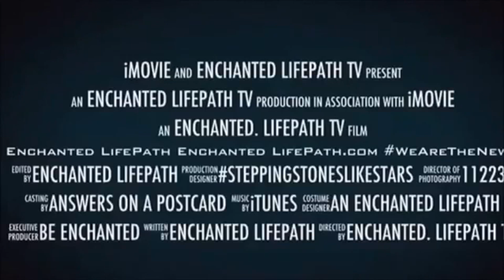Your Cells Are Listening – How Talking To Yourself Can Help You Heal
Every part of your body has its own consciousness or its own soul.

These transformative words, spoken by indigenous medicine women, began my journey within to discover the extraordinary healing capacity of the human body.

When this perspective was introduced to me, I was suffering from a severe chronic pain disorder. I suddenly imagined incorporating this concept into my meditation routine.

I thought, can my body hear me… can I talk to it to gain its cooperation in healing this condition?

The Path to Freedom

That night, after reaching a state of deep calm through meditation, I inwardly engaged my body in a heartfelt conversation, with hope, but having no idea what to expect. After about one hour of this focused communication, something amazing happened.

My tissues began to respond. Connective tissue pulled and stretched apart layers of scar tissue. Nerves fired and my calf muscles began to perform flexion and extension exercises independently of my conscious control.

As this response continued, one of my calf muscles that had become paralyzed by the neuropathic condition — diagnosed as Reflex Sympathetic Dystrophy — came back to life as electric-like jolts shot through the area.

~ Buddha   : )